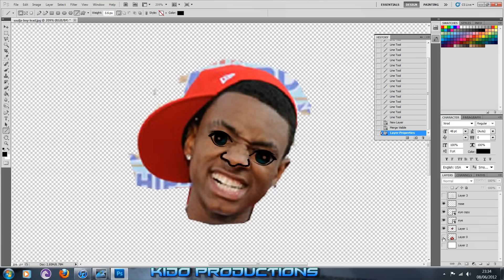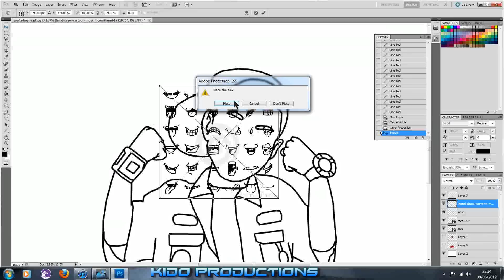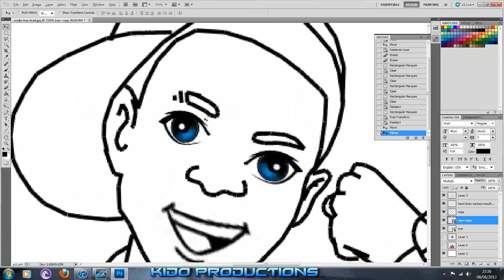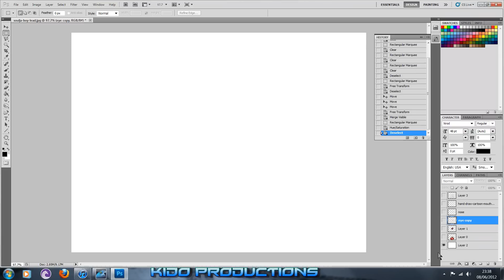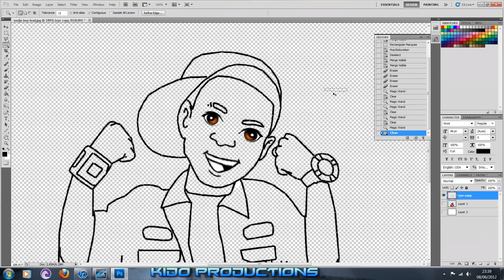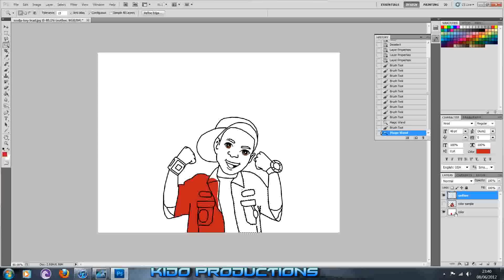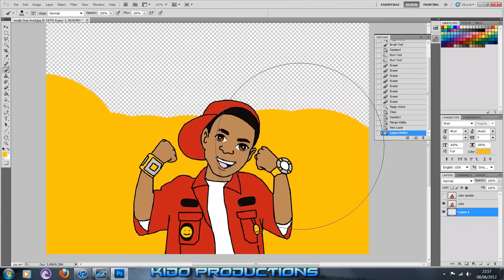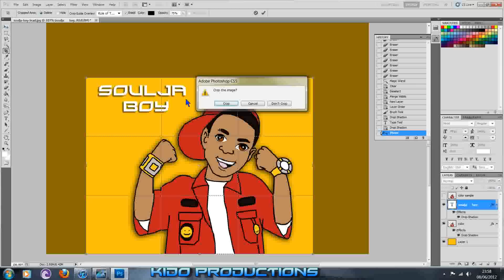How to make a cartoon on photoshop [part2]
this is the second and the final part on how to make cartoon pictures
as i said im really sorry about the quality as i had to rush everything because of youtubes 10 min time limit that i have
and the sotware that i used to record the sscreen kept on crashing

Toon paint is a great app to use to make cartoon if yuo fell like this take to long or its is to har then please do try this app i think it will hep you alot for thos who just wan a nice cartoon effect